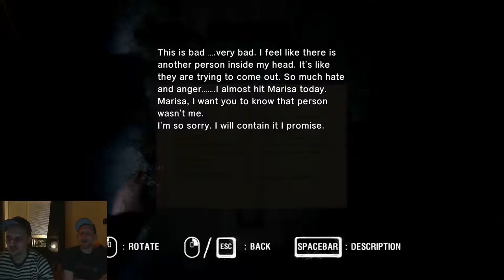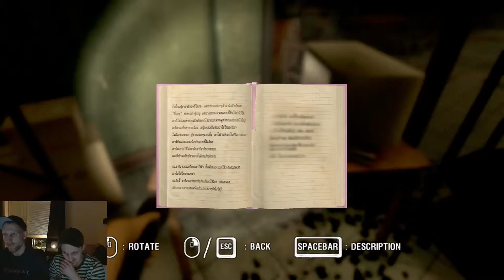Lets Play Together: Araya #04 Wieder Alleine zu zweit unterwegs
Diesmal sind wir wieder zu zweit unterwegs, aber der Horror geht weiter. aber sehr selbst.